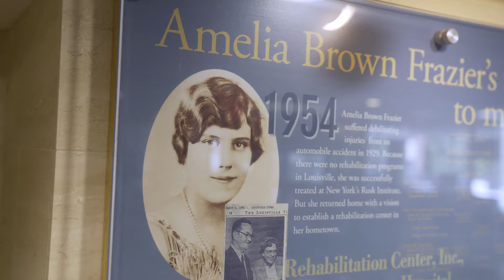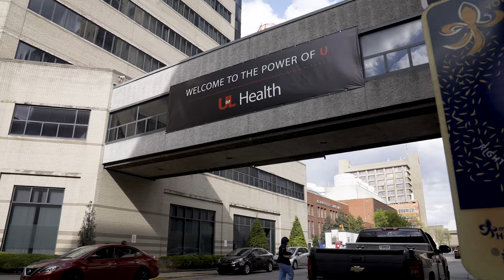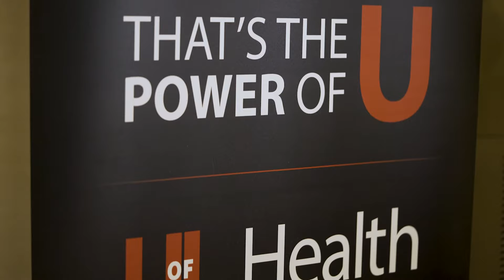Rebuilding Your Life at the UofL Health – Frazier Rehabilitation Institute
“The doctors at the hospital, they’re the ones that saved my life. But the rehab folks are the ones that put it back together.” Learn how the UofL Health – Frazier Rehabilitation Institute supports their patients every step of the way.